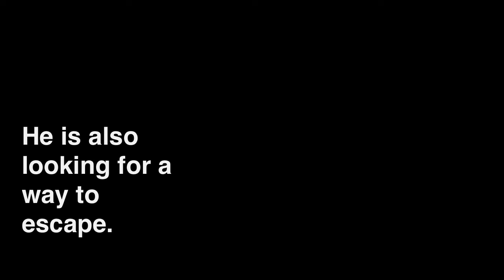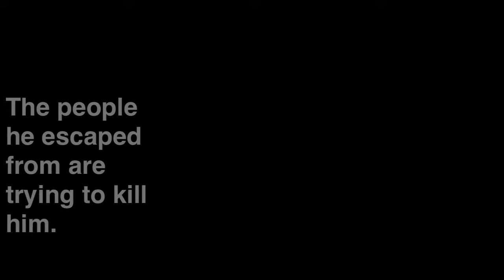Subject Seven Book Trailer